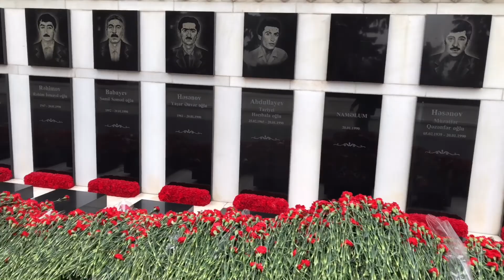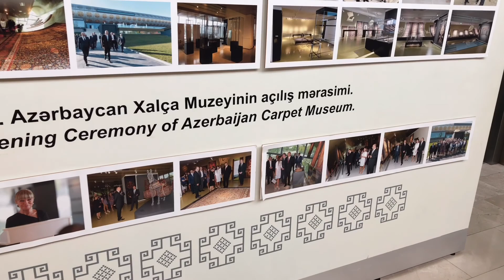HOW BEAUTIFUL IS BAKU AZERBAIJAN? | Day 2 January 24, 2020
I visited Highland park wherein you can see the Baku city and boulevard. Nearby also you will see memory alley where the soldiers and civilians died from soviet war were buried. in this park you can see closely the flame towers which are the skyscraper of Baku. I visited carpet museum as well and witnessed hand made carpet making. All of carpets are all unique and one of a kind and an expensive too.

Shot with: I phone-X
Action Cam: DJI Osmo Action
Edited by: Yours truly
Edited in: inshot